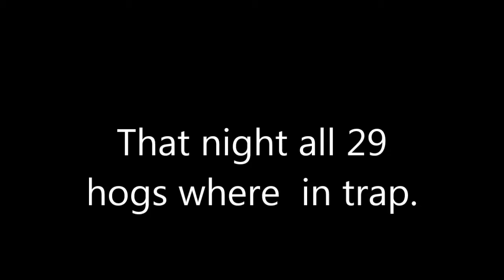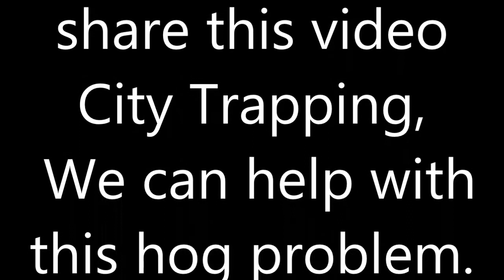east texas film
hogs in east texas